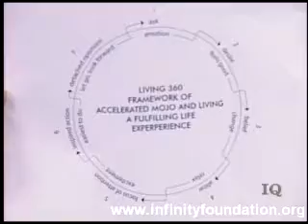Allison Sutter, M Ed on Inner Quest TV produced by Infinity Foundation Highland Park, IL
Spiritual Teacher. Accelerate Your Mojo 7 Simple Steps to Ignite Intuition, Shake off Fear, and Unleash the Real You